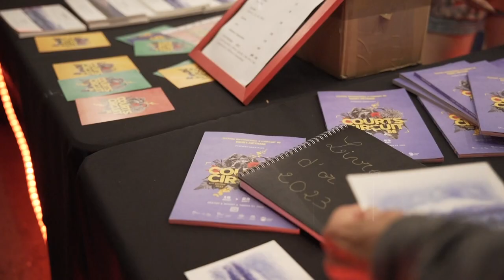MOSSET, jour 2 / Courts Circuit 66 - édition 2023